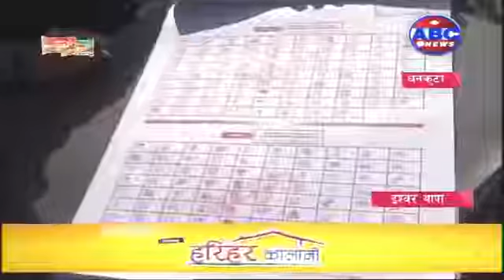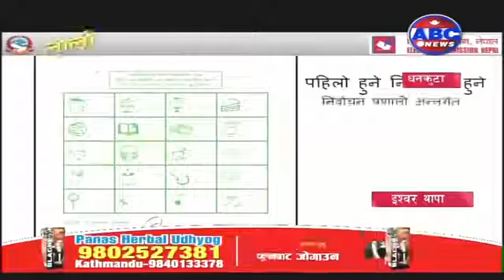CPN Maoist umedwar kusum srt sag kurakani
ABC TV